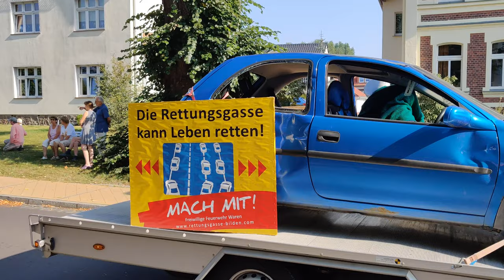Feuerwehr Waren (Müritz) - Umzug zum 150. Geburtstag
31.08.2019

Aufnahme mit OnePlus 7 Pro.